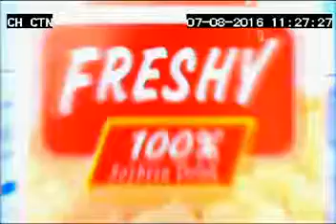Healthy Chef Win Instant Prize, Edit Down 15sec 07 08 16 CTN 2